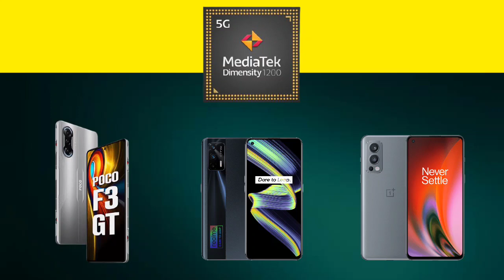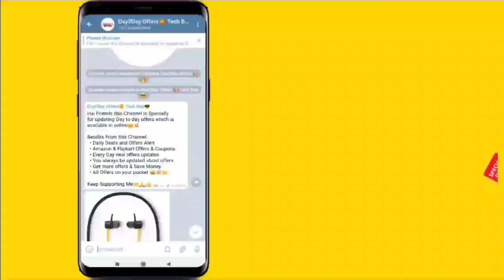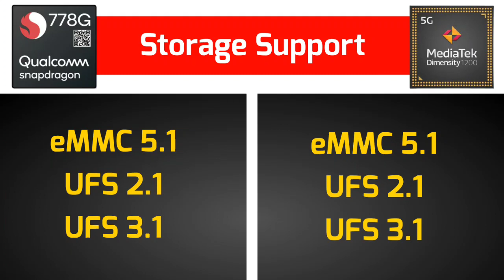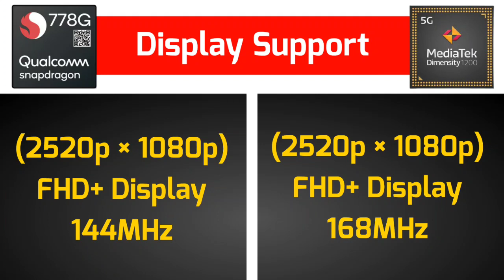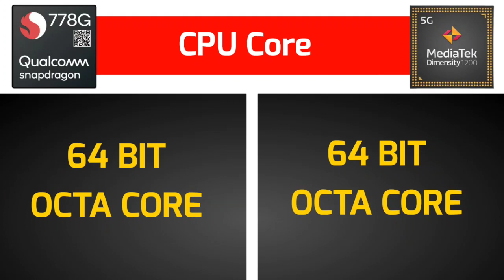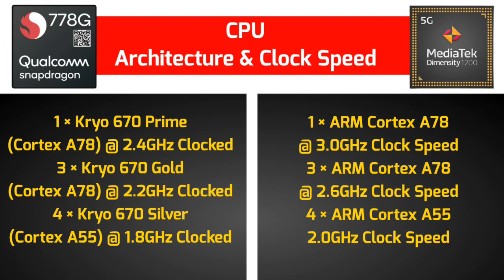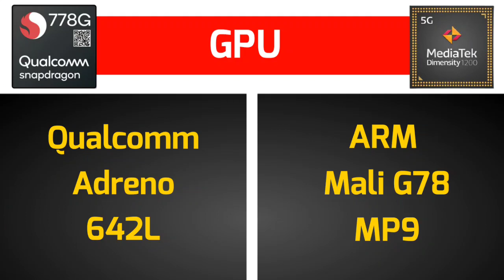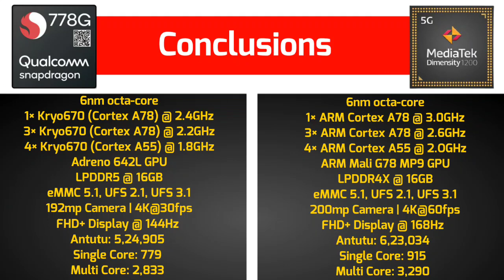Snapdragon 778G 🤜Vs🤛 MediaTek Dimensity 1200 Comparisons in Tamil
Snapdragon 778G 🤜Vs🤛 MediaTek Dimensity 1200 Comparisons in Tamil @Tech Bag Tamil